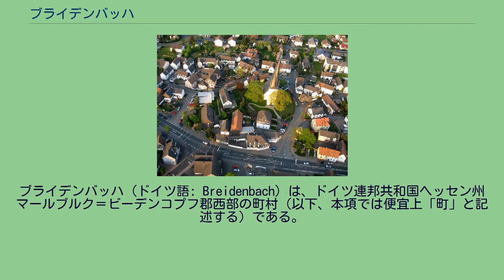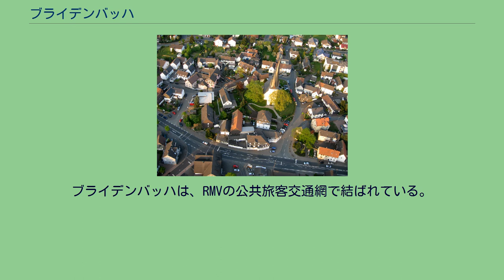ブライデンバッハ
ブライデンバッハ (ドイツ語: Breidenbach) は、ドイツ連邦共和国ヘッセン州マールブルク＝ビーデンコプフ郡西部の町村（以下、本項では便宜上「町」と記述する）である。
この町は、その首邑である最大集落の名前を採って町名としている。
この首邑は913年に初めて文献に記録されており、この地域の最も古い村落の1つである。
ブライデンバッハは、北はビーデンコプフ、東はダウトフェタール、南はシュテッフェンベルク（以上、3市町村はいずれもマールブルク＝ビーデンコプフ郡）、西はエッシェンブルクおよびディーツヘルツタール（ともにラーン＝ディル郡）、バート・ラースフェ（ノルトライン＝ヴェストファーレン州ジーゲン＝ヴィトゲンシュタイン郡）と境を接している。
この町は以下の地区からなる。
アーヒェンバッハ、ブライデンバッハ、クライングラーデンバッハ、ニーダーディーテン、オーバーディーテン、ヴィーゼンバッハ、ヴォルツハウゼン。
ブライデンバッハの町議会は 27議席からなる。
クリストフ・フェルクル (SPD) は2012年10月28日の選挙で 61 % の票を獲得して市長に選出された。
1974年の町村合併前の旧ブライデンバッハの紋章が合併後のブライデンバッハ町の紋章としても使われている。
図柄: 白地に幅広の逆斜め波帯。
その中に金の2重のヴォルフスアイゼン（図案化されたオオカミ用の罠）が描かれている。
ブライデンバッハには多くのスポーツ施設があり、首邑には 3 面のグラウンドがある。
これは通常無料で自由に利用することが可能である。
また同じく首邑には 2 つの体育館と 1 つの小体育館、ペルフタールハレがあり、各地区には少なくともボルツプラッツまたはサッカー場がある。
ニーダーディーテン地区には屋外プールが、クライングラーデンバッハ地区にはスキーリフトを備えたスキーゲレンデがあり、この町はレジャーに魅力的な町である。
ブライデンバッハのプロテスタント教区教会 首邑のブライデンバッハ地区は、よく発達した工業地区である。
ショッピングや余暇のための多くの施設により、ブライデンバッハはこの町およびその周辺集落の中心となっている。
ブライデンバッハには大きな工業地区（西工業地区）があり、たとえばヴェーバー・マシーネンバウ、クリストマン&プファイファー、ボデラウスのブレーキ工場といった成功した企業が立地している。
オーバーディーテンに新しい産業地区「アウフ・デム・エーバーバッハ」が造られている。
首邑のブライデンバッハでは 2,600 人を超える被雇用者が働いている。
ブライデンバッハは、RMVの公共旅客交通網で結ばれている。
以下の路線がある。